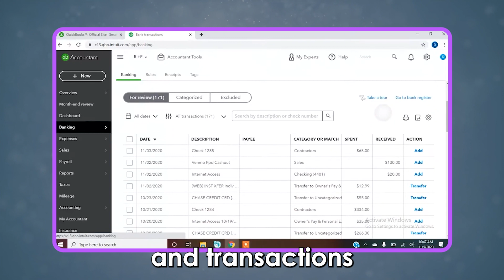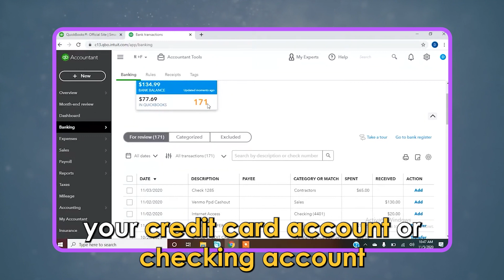How To View Check Register In QuickBooks Online (View Check Register in QuickBooks Online Tutorial)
How To View Check Register In QuickBooks Online (View Check Register in QuickBooks Online Tutorial). In this tutorial, you will learn on how to View Check Register In QuickBooks Online.